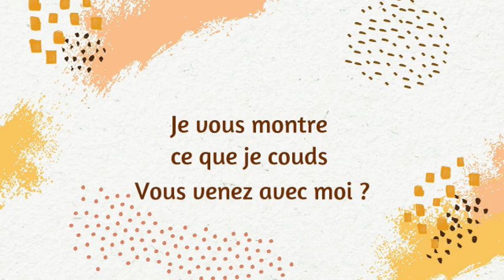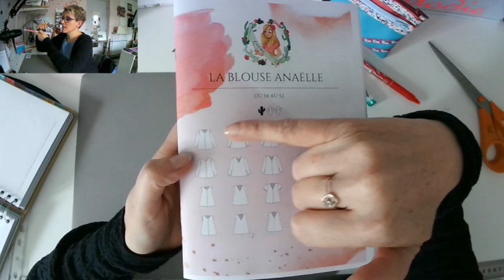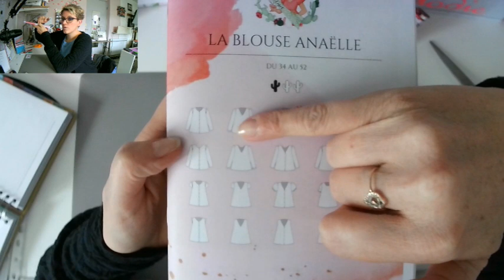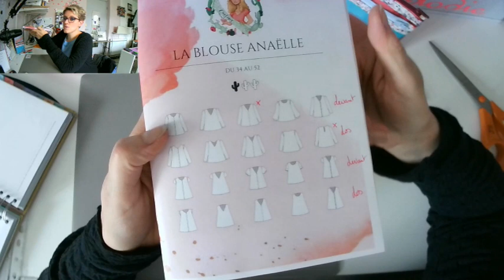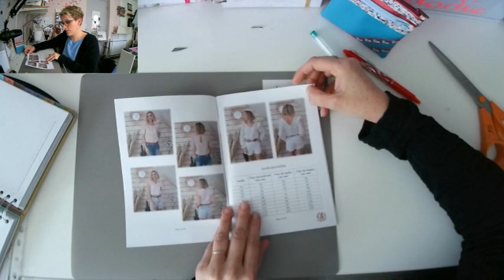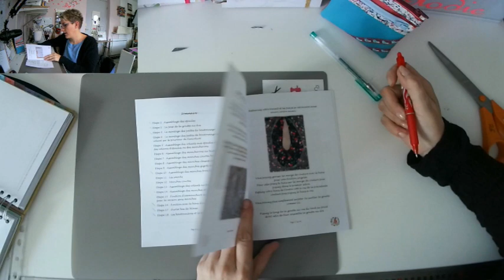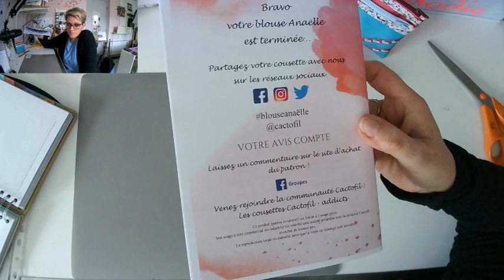Je couds la blouse Anaëlle de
Retrouvez moi également sur :

• les fantaisies d'Elodie (lesfantaisiesdelodie.fr)

N’oubliez pas activer les notifications (clique sur la petite cloche en haut) si vous ne voulez rien louper !

• Et si vous avez aimé tout mon blabla, mes explications bizarre et bien vous pouvez cliquer sur le pouce en l’air

 Bonne couture !